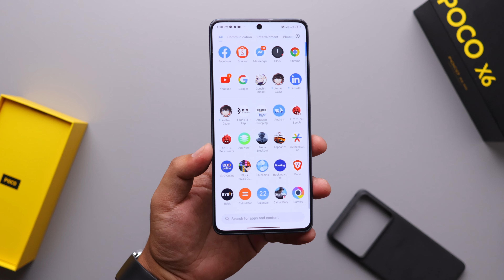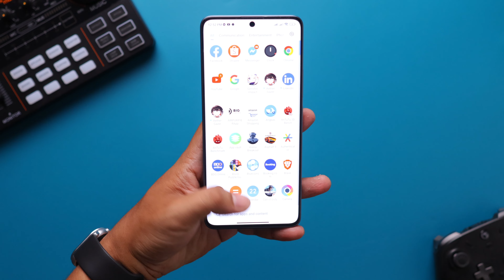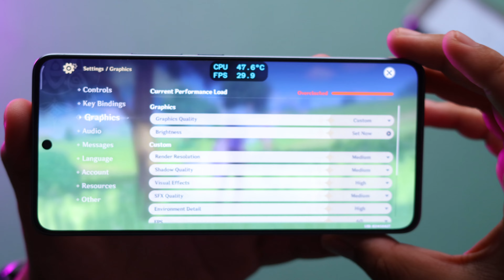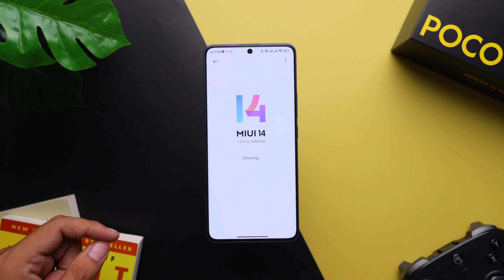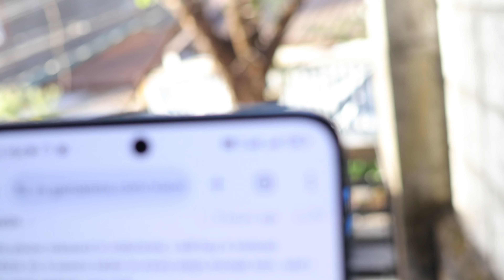POCO X6 AFTER 1 MONTH REVIEW- Madaming Problem!?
kung isa ang ang poco x6 5g sa gusto mong bilihin ngayong taon panoodin mo muna to mga kaparekoy!!.

Para hindi maligaw dito yung mga shops na pinag bilihan ko guys.